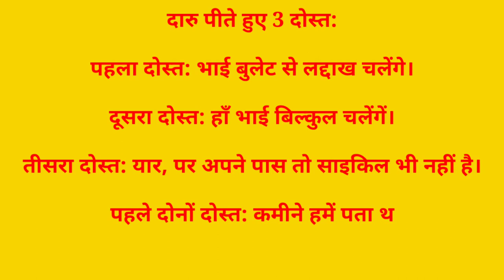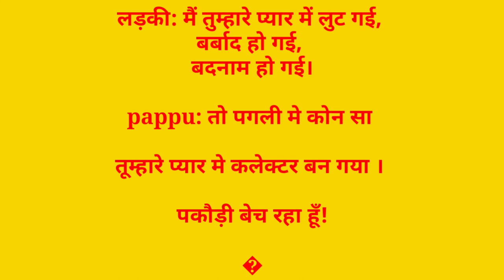Funny Jokes ka khazana-चुटकुले हिन्दी में-Jokes in hindi-Funny videos